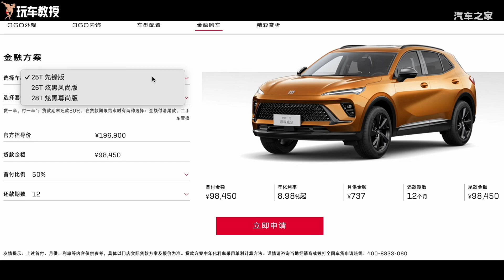探店别克昂科威S，不看油耗无短板！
车系： 昂科威